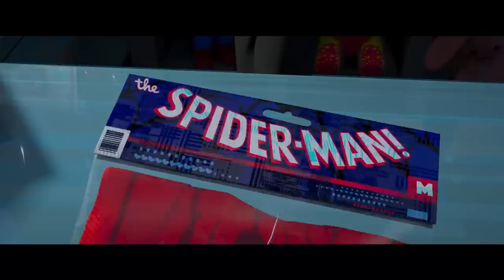SPIDER-MAN: ACROSS THE SPIDER-VERSE - Official Tamil Trailer (HD)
The next Spider-Man movie is coming to cinemas on June 2, 2023 in English, Hindi, Tamil & Telugu.
Watch the new Tamil trailer for Spider-Man: Across the SpiderVerse now!

Directed by:
Joaquim Dos Santos
Kemp Powers

Produced by:
Avi Arad
Amy Pascal
Phil Lord
Christopher Miller
Christina Steinberg

Executive Producers:
Bob Persichetti
Peter Ramsey
Rodney Rothman
Aditya Sood
Rebecca Karch
Brian Bendis

Cast:
Shameik Moore
Hailee Steinfeld
Jake Johnson
Issa Rae
Daniel Kaluuya
Jason Schwartzman
Greta Lee
Rachel Dratch
Jorma Taccone
Shea Whigham
and Oscar Isaac